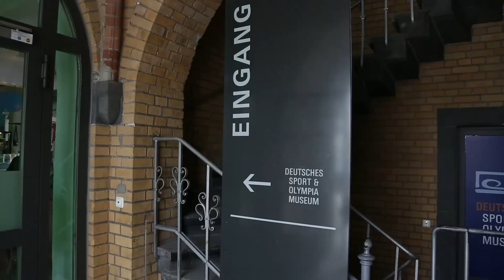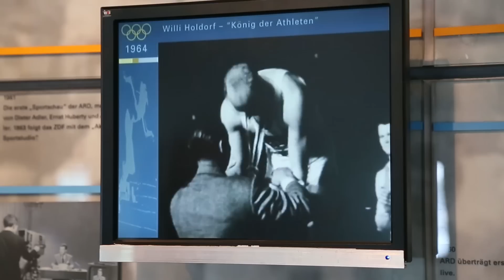Video-Tagebuch Final4, Teil 4: Willi Holdorf im Interview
Der THW Kiel greift nach dem Titel der Königsklasse: Auf KN-Online finden Sie täglich aktuelle Videos rund ums Final4. Damit bieten wir Ihnen einen ganz neuen Blick hinter die Kulissen. Im vierten Teil zeigen wir Ihnen ein Interview mit Willi Holdorf, Olympiasieger von 1964, aus dem Sportmuseum in Köln.